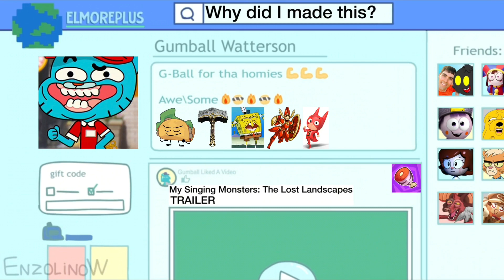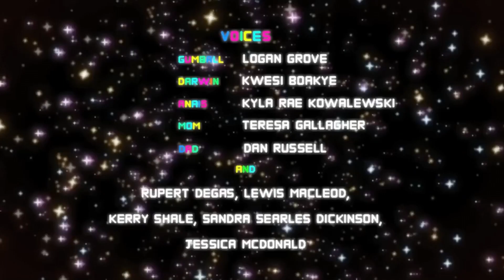(YTP Mini) Dream Vs. Gumball (Credits to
Apparently I had the nerve to make a Mini-YTP of an animation based on the “Gumball Vs. Dream” beef. I’ve chosen Enzolinow’s video because it has the most views. I’m gonna hate myself for posting this…

Originally made by @Enzolinow